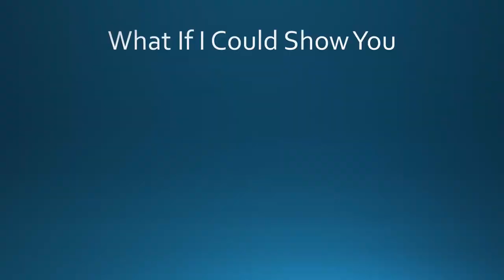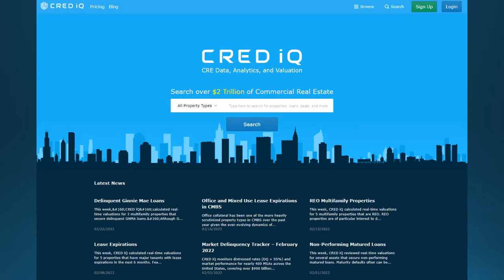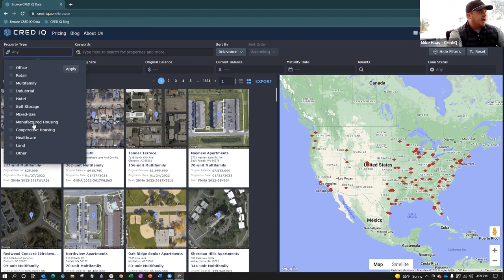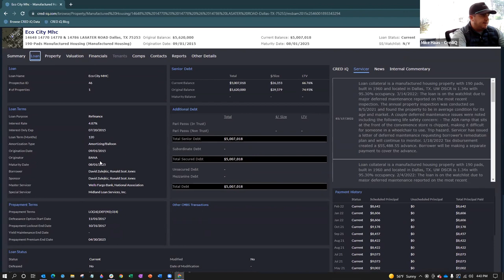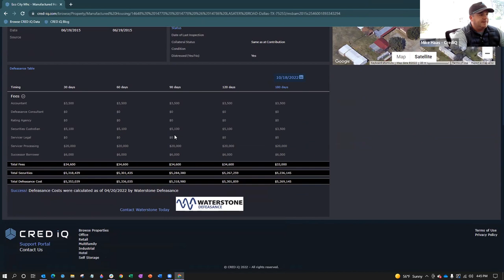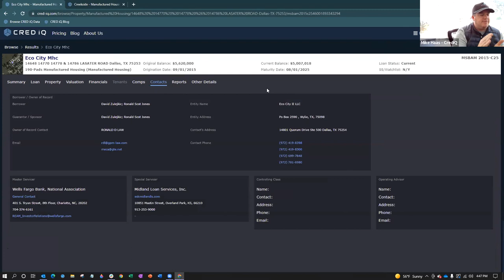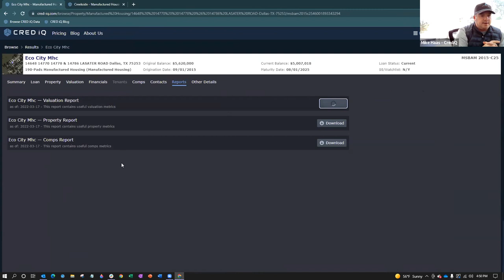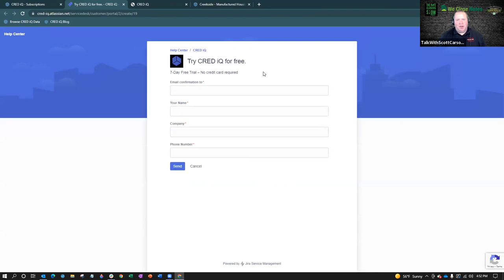How to Find Distressed Mobile Home and RV Park Deals with CRED iQ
Are you looking to find distressed mobile home and rv parks?  Then look no further than CRED iQ.

CRED iQ is a data, analytics, and valuation partner that helps commercial real estate professionals uncover financing, leasing, and investment opportunities. CRED iQ provides real-time data and analysis of all of the commercial servicing companies on every multifamily and apartment complex that is being serviced.  You can access and uncover distressed deals in minutes by using their amazing software that helps you search and identify performing and nonperforming deals all across the country.

Get signed up for your FREE 7-day trial of CRED-iQ